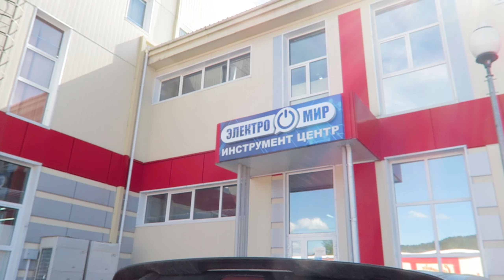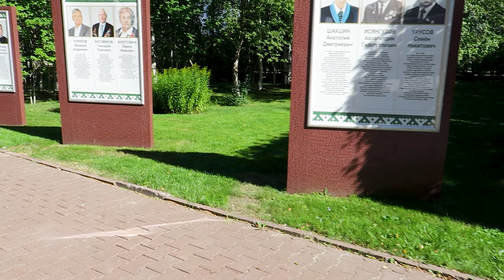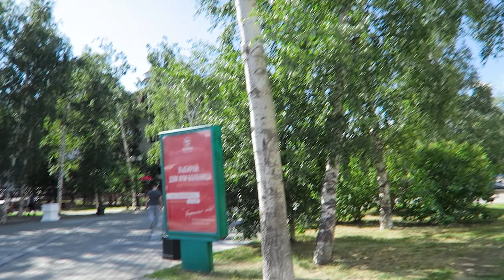VLOG: Где я УЧИЛАСЬ и РАБОТАЛА / Ханты-Мансийск ХМАО-ЮГРА / Vika Siberia/LifeVlog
Где я УЧИЛАСЬ и РАБОТАЛА. Ханты-Мансийск ХМАО-ЮГРА.